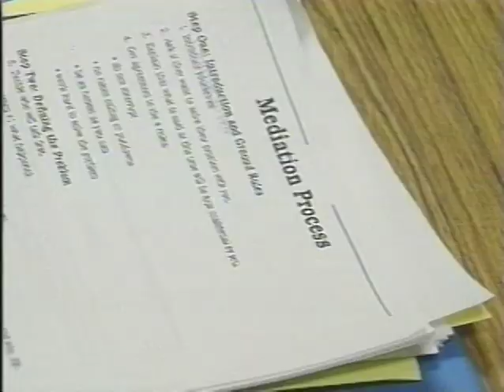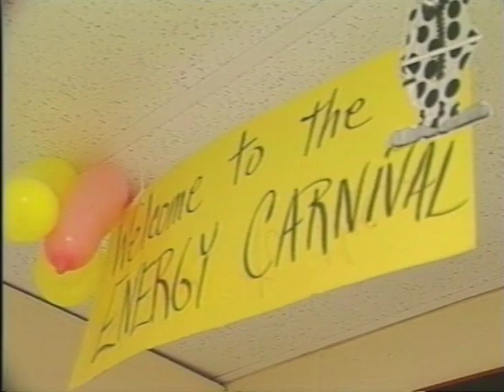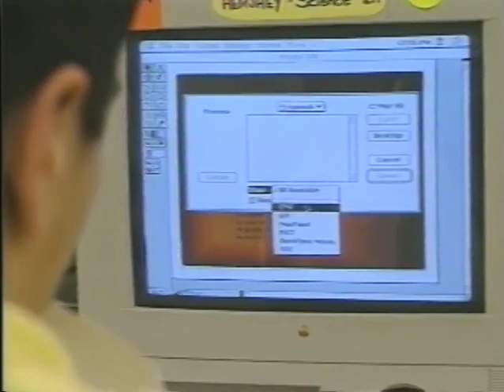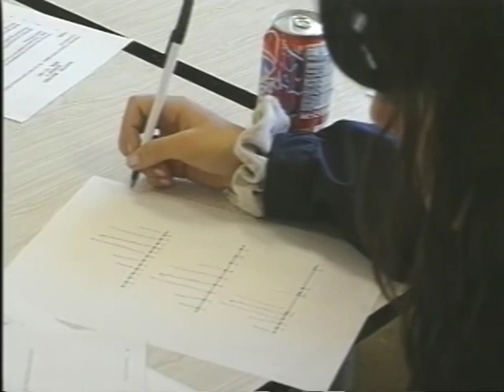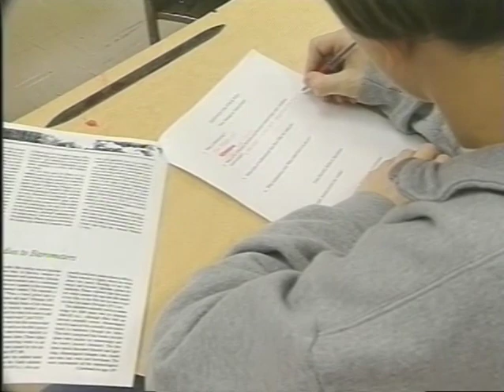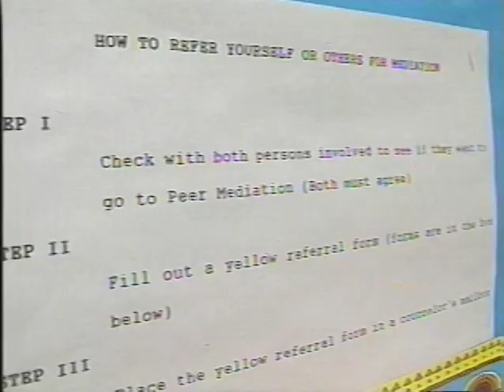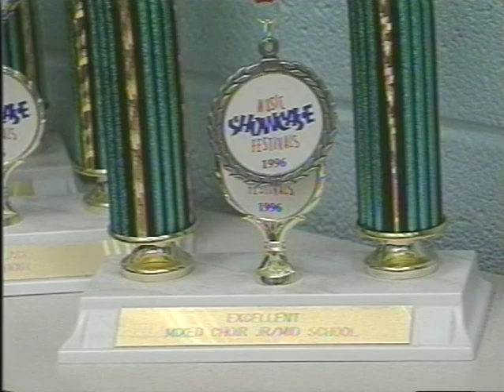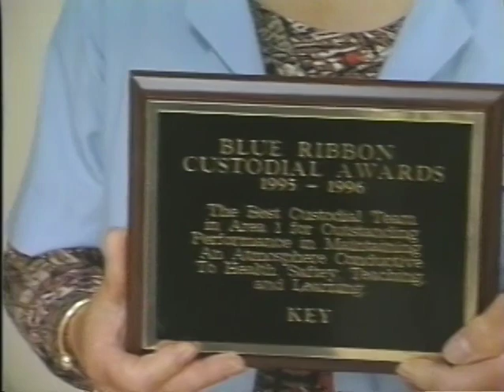Key Middle School Profile, 1997